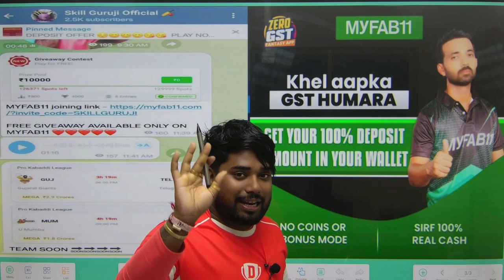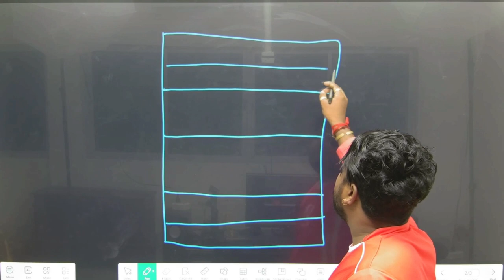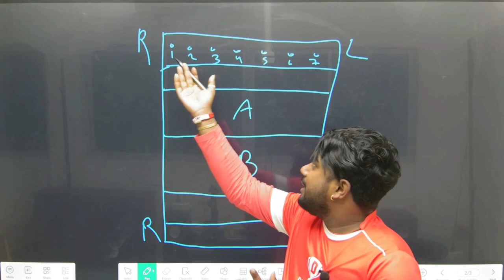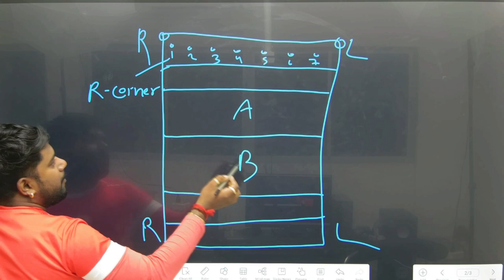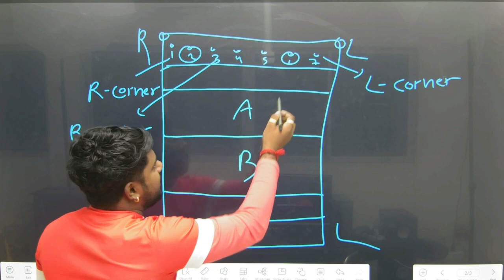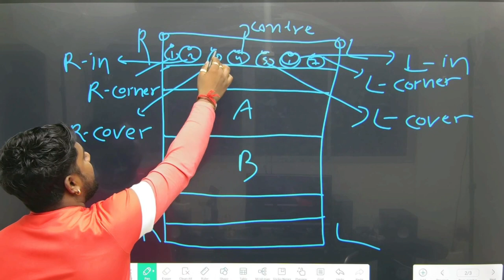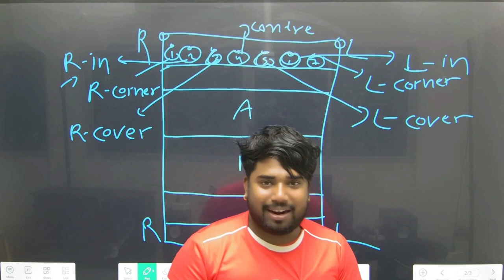Kabaddi player position , kabaddi me players ka position kaha hota hai , kabaddi dream11 tips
U.P Yoddhas , U Mumba , Telugu Titans , Tamil Thalaivas , Puneri Paltan , Patna Pirates , Jaipur Pink Panthers , Haryana Steelers , Gujarat Giants , Dabang Delhi K.C. , Bengaluru Bulls , Bengal Warriors

When start PKL season 10 2023? ,
When Kabaddi 2023 will start? ,
When was PKL 10 start? ,
Which season is going on pro kabaddi 2023?,
vivo pro kabaddi 2023 schedule,
pro kabaddi season 10 starting date,
pro kabaddi start date season 10
pro kabaddi final date 2023,
vivo pro kabaddi 2023 schedule season 10 starting date,
pro kabaddi season 10 2023,

Kabaddi  की टीम कैसे बनाएं | How To Make Kabaddi Team in Dream11

Dream11 is a  ‘game of mere skill’, which makes the Dream11 game exempt from the provisions of the Public Gambling Act, 1867 .
Dream11 is a legitimate business activity protected under Article 19(1)(g) of the Constitution of the India.